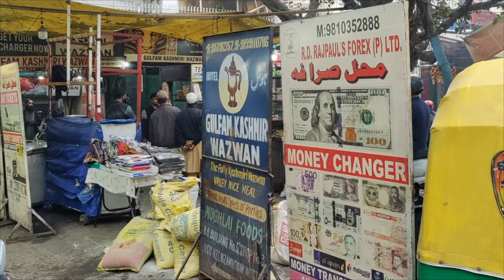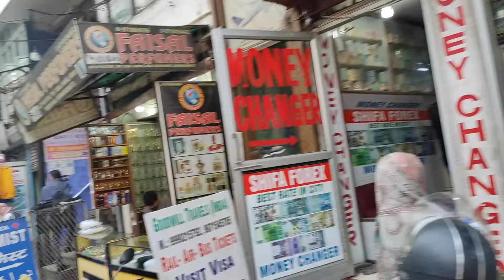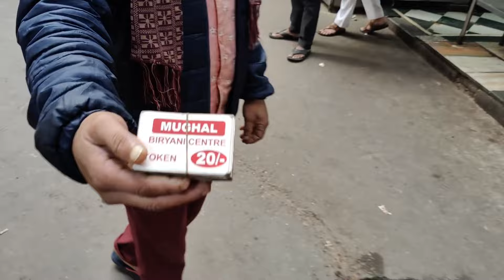Famous Hazrat Nizamuddin Auliya Dargah | New Delhi